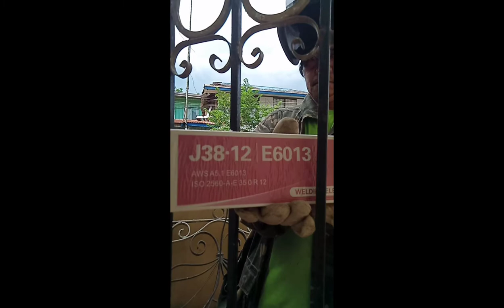Diskarte sa Pagwewelding sa pagrerepair ng gate